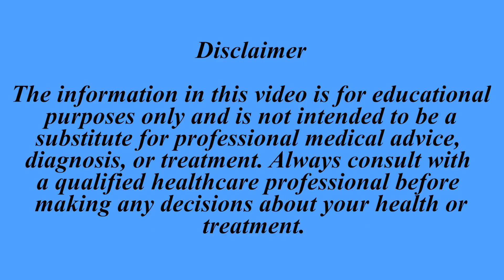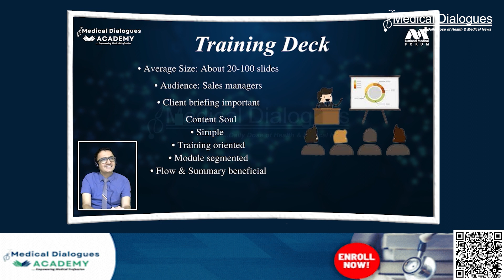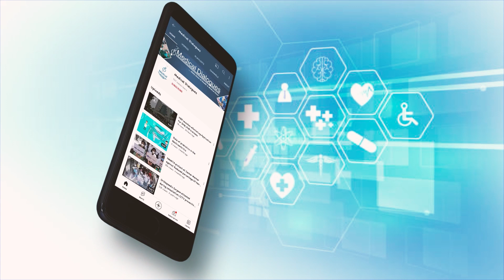Amlodipine : Study Dispels Concerns About the Drug Causing Heart Failure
A new paper published by Oxford University Press, finds that a widely prescribed drug for treating hypertension, amlodipine, is not dangerous for patients, despite recent concerns from researchers and clinicians that taking amlodipine may have risks. Amlodipine inhibits a type of calcium channel that is found on blood vessels. When the calcium channel opens, calcium enters the muscle and causes it to constrict, increasing blood pressure. Amlodipine prevents calcium from coming in, leading to vessel relaxation and a decrease in blood pressure.

Recently some researchers have questioned the benefit of amlodipine for treating hypertension. Studies suggested that amlodipine may activate a different type of calcium channel, resulting in changes to blood vessels and an increase in heart failure in patients. Removing amlodipine as a prescribed anti-hypertensive medication carries significant health implications, since hypertension is such a common health condition.

A new study by research teams from National Institutes of Health and Glasgow University finds that taking amlodipine is unlikely to result in an increase in heart failure in patients. The researchers found that amlodipine appears to have unique chemical properties that caused the drug to mimic the calcium channel activation, without in fact opening the channels as clinicians worried.

When the study’s authors controlled for these chemical properties, they found that amlodipine did not activate calcium channels. A meta-analysis combining clinical trials and a prospective real-world analysis both showed that amlodipine was not associated with increased heart failure or other cardiovascular problems.